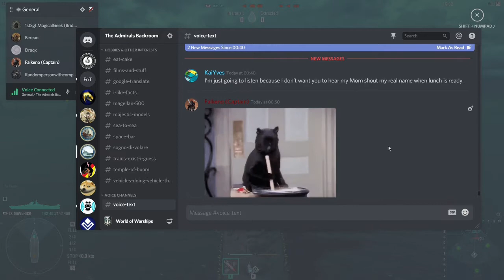World of Warships 19 Random Naval Missions Bloopers